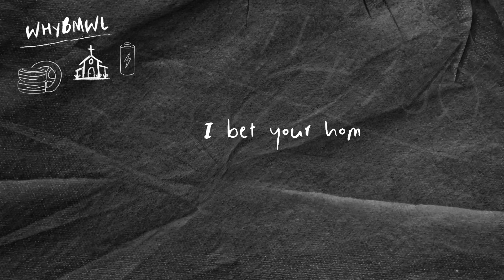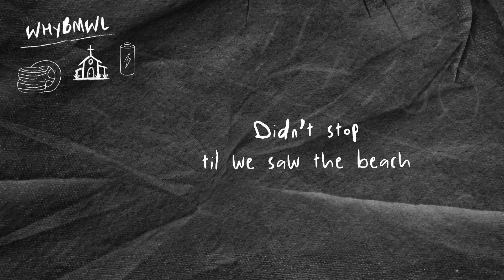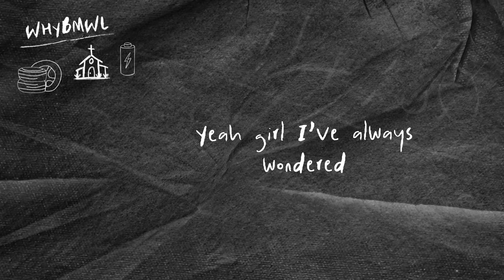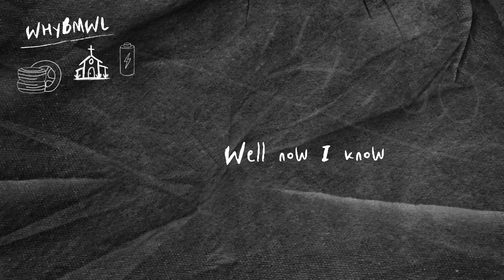HARDY - WHYBMWL (Lyric Video)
Lyrics:
You came from outta nowhere
Pink flower cowboy boots
I watched your long dark hair
Light up that dim lit room

Where have you been my whole life
That’s what I thought to myself
Took a shot Sazerac rye
Walked up why not what the hell

Asked you if it was Heaven
‘Cause angels are from there
Said it wasn’t but it had to be somewhere

It turns out it was Southern California
Population millions minus you
I’d give anything to see you in your Honda
Breaking hearts like you couldn’t help but do
I bet your hometown hates me
‘Cause they always thought you’d stay
Drives your ex boyfriend crazy
‘Cause you’re the one that got away
Yeah girl I’ve always wondered
Since the day I said hello
Where you been my whole life
Well baby now I know
Yeah baby now I know

You said I had to see it all
I said that’s alright with me
We loaded up and drove off
Didn’t stop ‘til we saw the beach
I spent the next seven days
Seeing you relive seventeen
Running ‘round the place that made the
Girl of my dreams and

Baby now I know

Just a Mississippi boy
Chasing Mississippi girls
Never thought God had one waiting me on the other side of my world
The other side of my world

Well now I know